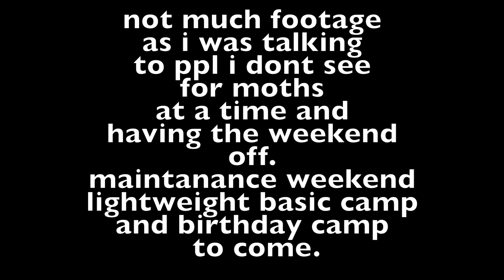Edale social camp. GNBC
not a great deal of footage over the 5 days as i took the weekend off from you tube and just enjoyed meeting up with friends i don't see often enough. thanks to all that made a fantastic weekend.